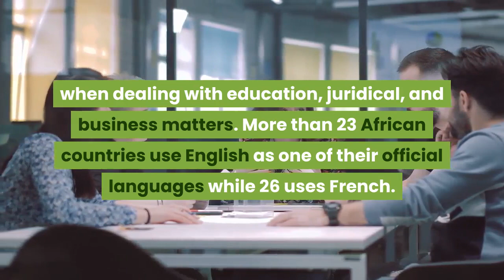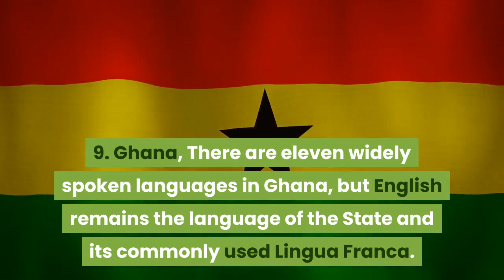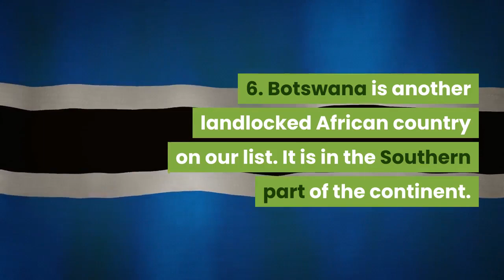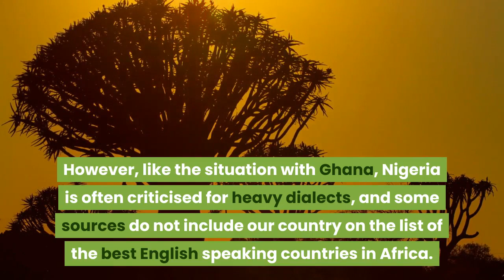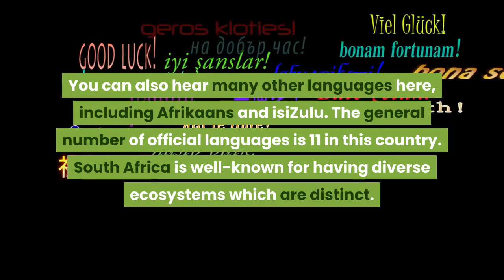Top 10 English Speaking Countries in Africa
English is the second most spoken language in the world after the Chinese language. It is spoken by 372 million native and about a billion non-native speakers. Approximately 64% of native English speakers are in the United States, 16.6% in the United Kingdom, 5.3% in Canada, 4.7% in Australia, 1.3% in South Africa, 1.3% in Ireland, 1.3% in New Zealand, and the remaining 5.5% are spread across the world. After the Decolonisation of Africa, a good number of countries in Africa, came to adopt official languages that were mostly of external origin. There are, however, several African countries that also legally recognize indigenous languages as well.  There are about 6.5 million native English speakers and 700 million non-native English speakers in Africa. There are about 25 African countries where English is spoken an official language. Most of these countries where English is spoken are former British colonies except for Rwanda and Eritrea that were colonized by Belgium and Italy respectively.